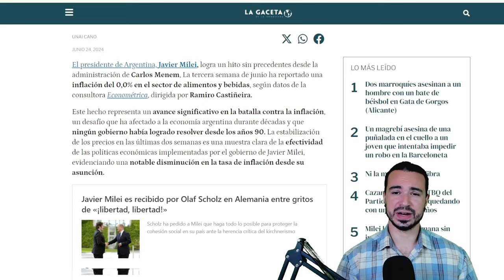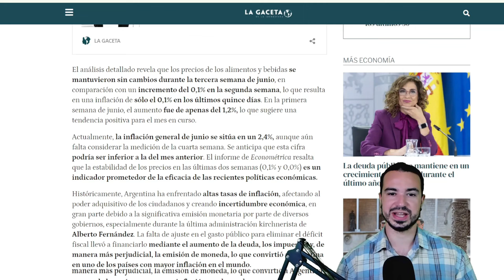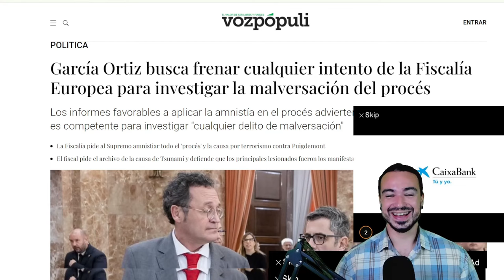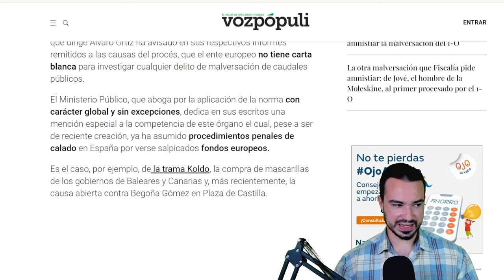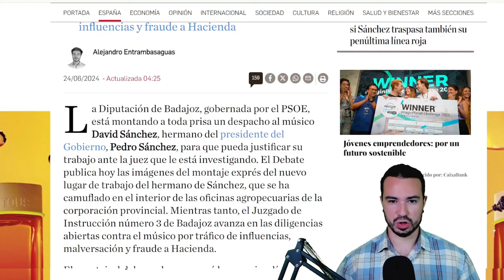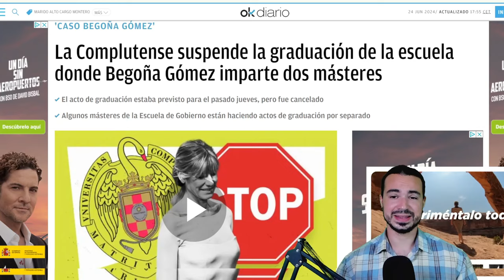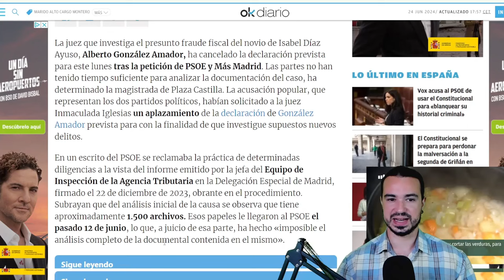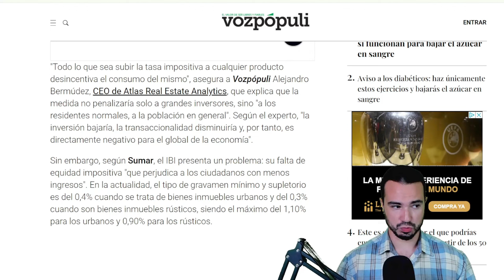PODCAST DE ACTUALIDAD 24 DE JUNIO DE 2024